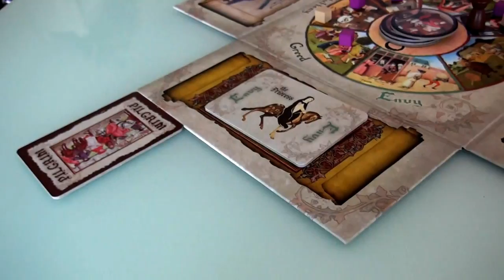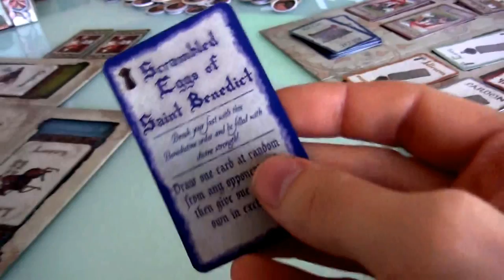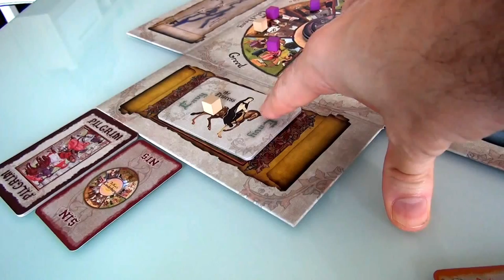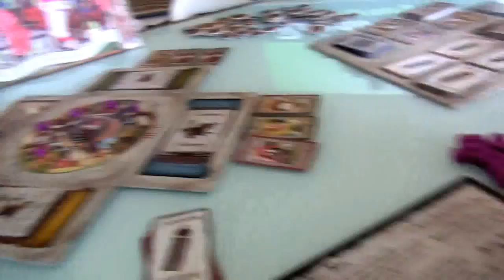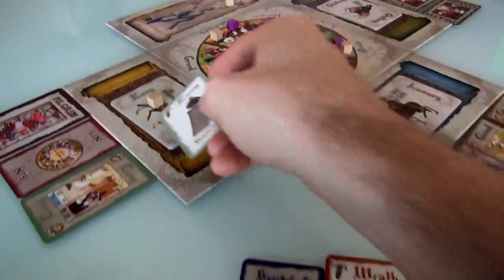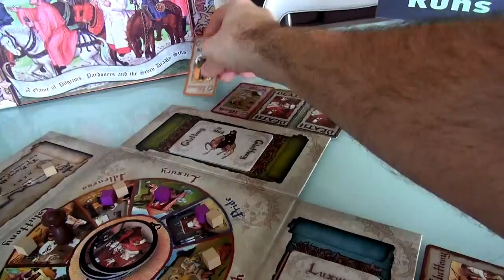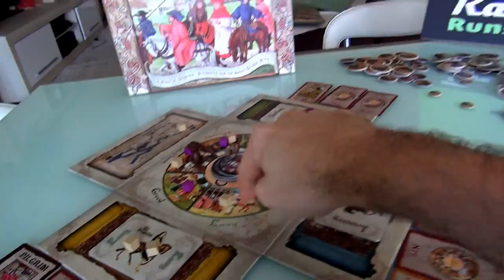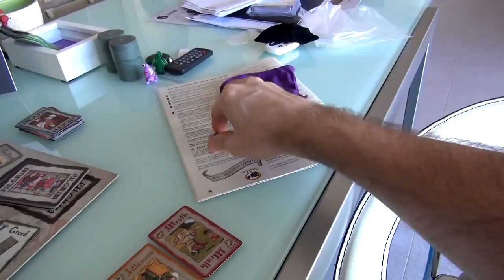Road to Canterbury Extended Gameplay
A video outlining gameplay for the boardgame The Road to Canterbury.

13:03 Playing a relic with the parson icon lets you move the parson to any sin, not just to the next one

26:57 And she shouldn't because that other cube was just placed at the start of the turn when she was Pardoning him for the Wrath that she then undid and did not take the cube back